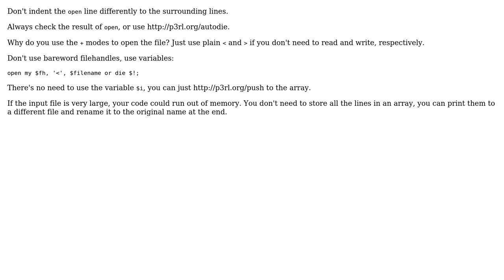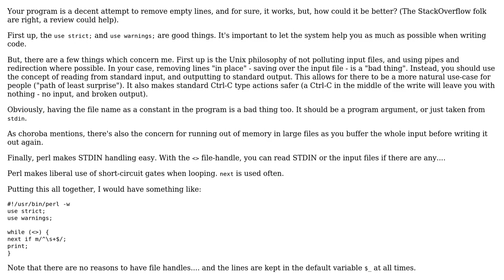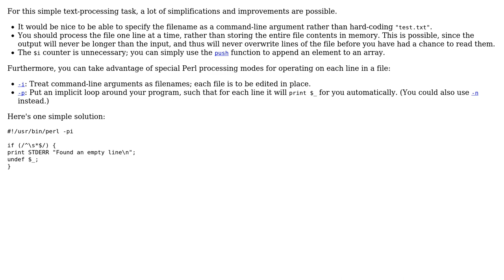Code Review: Removing empty lines from a file (3 Solutions!!)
Code Review: Removing empty lines from a file

With thanks & praise to God, and with thanks to the many people who have made this project possible! | Content (except music & images) licensed under CC BY-SA | Music | Images & others | With thanks to user rolfl user choroba user Bala Krishnan user 200_success and the Stack Exchange Network Trademarks are property of their respective owners. You are responsible for your own actions.